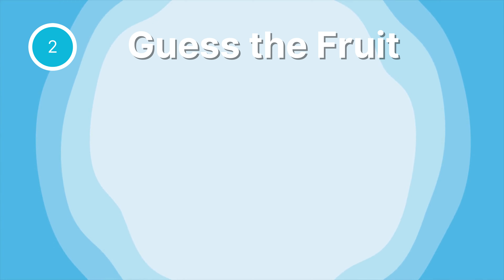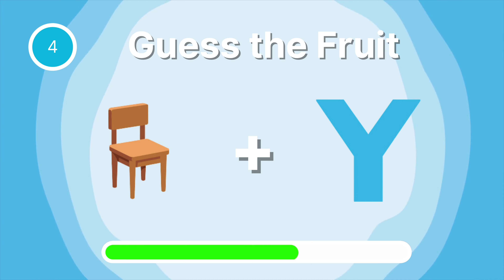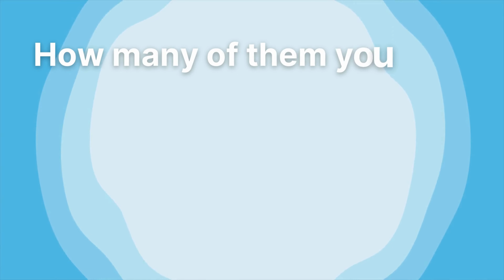Guess the Fruit | Part 1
🍏 Welcome to The Quiz Time! 🍓 Ready to put your fruity knowledge to the test? Join us in this fun and vibrant challenge as we decode delicious fruits using playful emojis! 🧐🍍 Play along, guess your favorite fruits, and see if you can crack the emoji code. Let the fruit emoji challenge begin! 🚀🍉